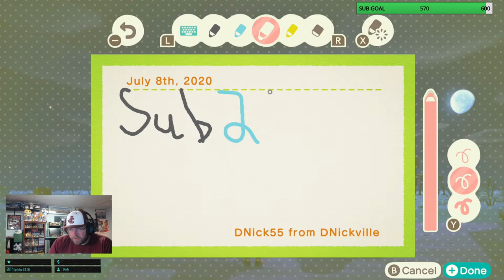Animal Crossing New Horizons Live Stream - Working on my island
Hey Everyone! I'm back, checking out Animal Crossing New horizons updates again looking to just work on my island and chat! Lets hang out and have some fun